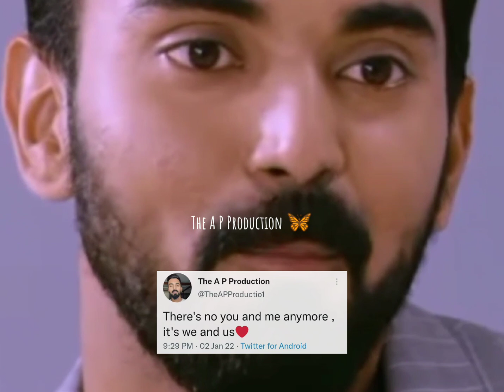KL Rahul X Will you Marry me 🥺X